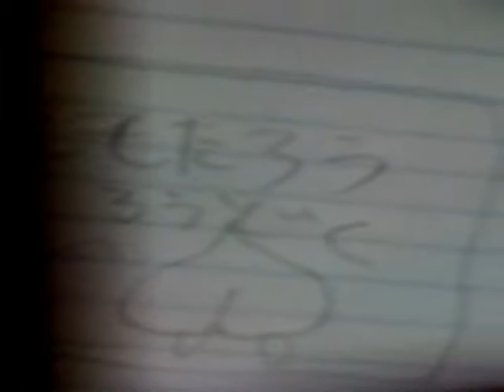ももたろう 20140826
撮影機の関係で駆け足です